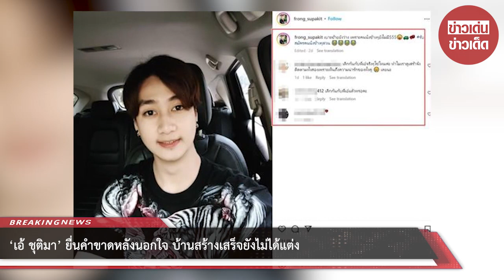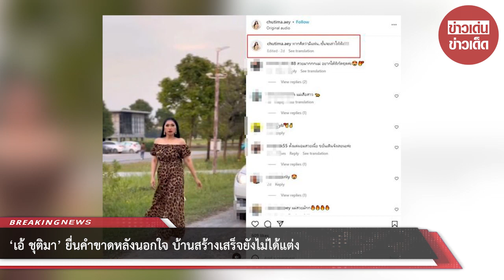‘เอ้ ชุติมา’ ยื่นคำขาดหลังนอกใจ บ้านสร้างเสร็จยังไม่ได้แต่ง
โดนจับตาเลิกแฟนหนุ่มรุ่นลูกห่าง 30 ปี ว่าที่เรือนหอ ‘เอ้ ชุติมา’ ยื่นคำขาดหลังนอกใจ บ้านสร้างเสร็จยังไม่ได้แต่ง
เป็นที่ทราบกันดีว่าขณะนี้ เอ้ ชุติมา ได้คบหาดูใจอยู่กับแฟนหนุ่มรุ่นลูก ฟร้อง ศุภกิจ ที่อายุห่างกันเกือบ 30 ปี โดยต้องบอกเลยว่าทำเอา เอ้ ชุติมา นั้น

โดนกระแสวิพากษ์วิจารณ์อย่างมากมายเลยทีเดียว แต่ต้องบอกเลยว่าไม่ว่าจะเจอดราม่าขนาดไหนแต่ทั้งคู่ก็ก้าวผ่านมาได้ ก่อนหน้านี้ทางด้าน เอ้ ชุติมา

ก็ได้ออกมาประกาศข่าวดีกับแฟนหนุ่มรุ่นลูก ฟร้อง ศุภกิจ แต่จำเป็นต้องเลื่อนออกไปก่อนเนื่องจากสถานการณ์ จากนั้นทางด้าน เอ้ ชุติมา ซุ่มสร้างเรือนหอแฟนหนุ่มรุ่นน้อง

ฟร้อง ศุภกิจ จนเสร็จแล้วเรียบร้อย ล่าสุดดูเหมือนว่า เอ้ ชุติมา จะเลิกราแฟนหนุ่มรุ่นน้อง ฟร้อง ศุภกิจ แล้ว เนื่องจากระยะหลังทางด้าน เอ้ ชุติมา มักจะออกมาโพสต์ข้อความ

ในทำนองเศร้าๆเช่น เหนื่อยมากนัก..เอ้ก้อขอพักก่อนคะธรรมชาติจะช่วยรักษาทุกอย่างให้ดีขึ้น เวลา ธรรมชาติ เหนื่อยเนอะ บางอย่างสอนให้เราอดทน

แต่บางคนสอนให้เราจดจำ ,จากนี้เรื่องราวที่ดี ก้อให้ลืมมันไป ในขณะที่ทางด้านแฟนหนุ่ม ฟร้อง ศุภกิจ ก็ได้ออกมาโพสต์ข้อความผ่านอินสตาแกรมส่วนตัวว่า

เบาะซ้ายยังว่าง เพราะคนนั่งข้างๆยังไม่มี รับสมัครคนนั่งข้างๆด่วน ซึ่งก็มีแฟนๆเข้ามาคอมเมนต์ถามว่า คุณฟร้องเลิกเอ้แล้วหรอคะ ด้าน ฟร้อง ศุภกิจ

ก็ไม่ได้เข้ามาตอบแต่อย่างใด แต่พักหลังมานี้ทั้งคู่ไม่มีโมเมนต์หวานออกสื่อเหมือนเคย ซึ่งหากเข้าไปติดตามในอินสตาแกรมของทั้งคู่ก็มักจะโพสต์ข้อความเศร้าๆ คล้ายกับคนอกหัก

งานนี้ชาวเน็ตก็ได้เข้าไปคอมเมนต์ถามถึงในอินสตาแกรมของทั้งคู่ว่า คุณเอ้เลิกกับแฟนแล้วเหรอคะ ดูเหมือนคุณเอ้จะมีอะไรน่ะโพสต์ดูแปลกๆมาหลายวันแล้ว

ขอโทษนะคะ เลิกกันกับ คุณเอ้แล้วเหรอคะ รักกันมาตั้งนาน เลิกกันกับพี่เอ๋แล้วหรอคะ เลิกกันกับพี่เอ๋จริงๆใช่ไหมค่ะ ทำไมเราดูเศร้าจัง ติดตามทั้งสองเพราะเห็นถึงความน่ารักของทั้งคู่ เลยนะ

เอาเป็นว่าเรื่องนี้ความจริงจะเป็นอย่างไร จริงเท็จแค่ไหนคงต้องรอให้ทั้งคู่ออกมาชี้แจงดีกว่านะคะ โดยเอ้เล่าให้ฟังว่า “แรกๆ พี่ไม่เคยจับผิดเลย คนจะรู้ว่าปล่อยแฟน

สบายๆ อะไรก็ได้ โทรศัพท์ไม่เคยเช็ก ไปเที่ยวไม่เคยตาม ให้อิสระกับอายุขนาดเขา ปรากฎว่าเขาเริ่มเปลี่ยน เริ่มจับโทรศัพท์มากขึ้น ดี๊ด้า ยิ้มน้อยยิ้มใหญ่กับโทรศัพท์

ถามว่าดูอะไร เขาบอกดูยูทูบ ดูไปเรื่อยเปื่อย มันเริ่มเปลี่ยน การที่เขาดูแลเรามันเริ่มน้อยลง แล้วจะถ่ายรูปของเขาเองส่งไปให้ใครไม่รู้ตลอดเวลา แปลกใจแล้ว

อยู่ดีๆ คืนนั้นโทรศัพท์ดัง ชุติมาก็เปิดดู” พี่เอ้ไม่ได้เผื่อใจไว้เหรอ เราเป็นดารานะ “ไม่เผื่อๆ เราก็คนเหมือนกัน ถ้ามันมาเหยียบหน้าขนาดนี้ก็ตีกันไปเลย แต่วันนั้นไม่เจอไง”

ตอนนั้นรู้ว่าพี่เอ้โกรธมาก ระหว่างทางเราได้สารภาพผิดหรือขอโทษอะไรไหม “ขอโทษตั้งแต่อยู่กรุงเทพฯแล้วครับ จนถึงจังหวัดกาญพี่เอ้ก็ไม่ให้อภัย” เอ้ “วันนั้นพี่อยากเลิกอย่างเดียวเลย”

ความรู้สึกเราคือไว้ใจมาก อะไรที่เราไว้ใจเกินไปแล้วทำกับเราแบบนี้ มันเกิน พี่ไม่จับผิดเขา ปล่อยเขาไปกินเหล้ากับเพื่อน ให้เที่ยวได้ทุกวันเสาร์-อาทิตย์

กลับดึกไม่ว่าเลย ไม่ตาม ไม่เช็กโทรศัพท์ คือดีจนแบบว่า เห้ย มึงยังทำเหรอ แล้วข้อสำคัญคือยัยนั่นเล่นด้วย แล้วแฟนของเราเล่นด้วย รู้สึกเสียใจมากว่าทั้งชีวิตเราเรารักเขาคนเดียว

เราเทิดทูน เราไม่เคยมองคนอื่นเลยนะ ทั้งที่เรามีคนจีบนะ แต่เราไม่ยุ่งกับใครเลย เรามีความรู้สึกว่าเรารักคุณคนเดียว แต่เขาไม่ซื่อสัตย์ เรามานั่งคิดตอนเด็กๆ เราก็ซ่าแบบนี้ เขาเพิ่ง 21-22 เราก็เคยเป็น

เราแก่แล้ว ผ่านอะไรมาเยอะแล้ว พยายามคิดอย่างนี้แล้วให้สงบ เชื่อไหมว่ารถยังไม่ทันจอดพี่ลงไปเลย แล้วทุกคนก็แบบ เจอดาราๆ วันนั้นมาอย่างสวย ฉันกลัวสวยแพ้

ขอขอบคุณข้อมูลจาก: topnewsroom

00:00 - Intro
00:10 - News
01:00 - Minute